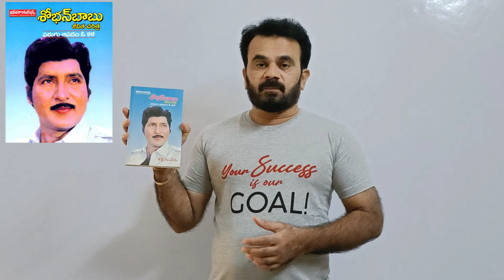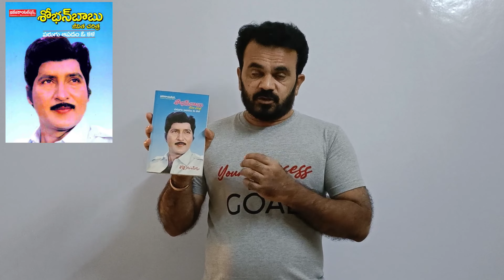పరుగు ఆపడం ఒక కళ | Parugu Apadam Oka Kala | Akella Raghavendra | Bookreview | Spirited Minds